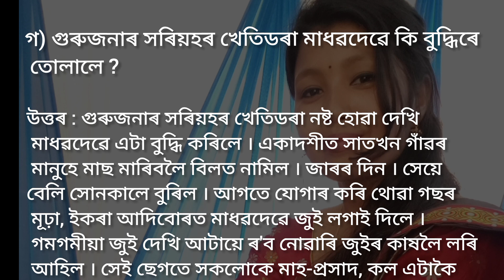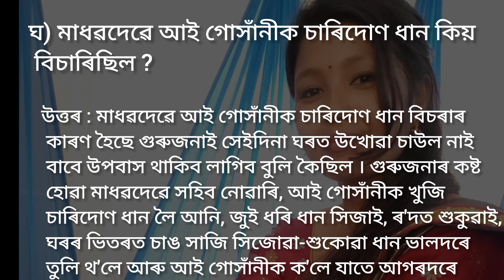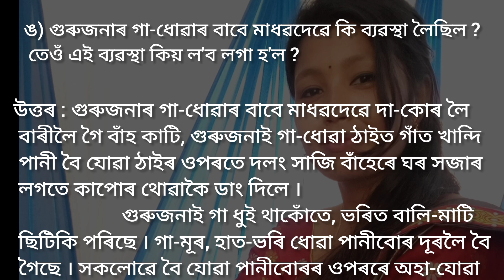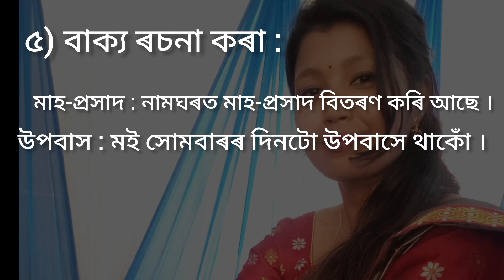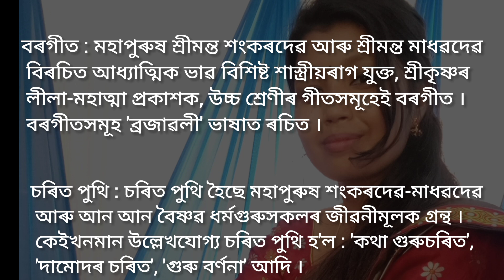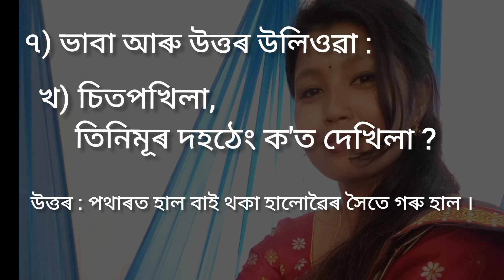আপোন পাঠ//চতুৰ্থ শ্ৰেণী//পাঠ : মাধৱদেৱৰ গুৰুসেৱা//অসম জাতীয় বিদ্যালয় ন্যাস//assamjatiyabidyalay